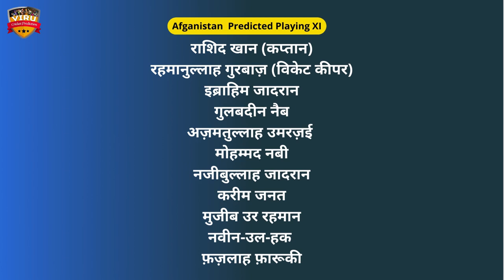ICC T20 WC 2024 | West Indies vs Afghanistan 40th Match Prediction जानिए कौन जीतेगा? AFG vs WI Match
JOIN US:-

🏏 ICC Men's T20 WC 2024 | West Indies vs Afghanistan 40th Match Prediction जानिए कौन जीतेगा? AFG vs WI Match Prediction

🔥 Relive the epic moments from the thrilling ICC Men's T20 World Cup 2024 showdown between West Indies vs Afghanistan 40th Match Prediction 🌍🏏 Who emerged victorious in this nail-biting clash? Watch now to find out!

West Indies vs Afghanistan
AFG vs WI
WI vs AFG
AFG vs WI match prediction
WI vs AFG match prediction
T20 Match Prediction
T20 League
T20 Match
T20 Cricket
pitch report
match prediction
cricket prediction